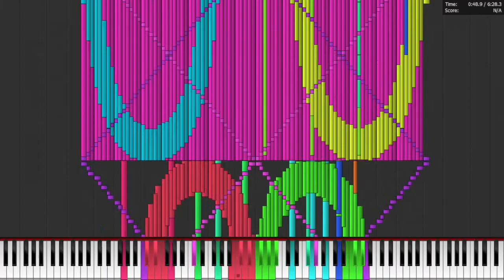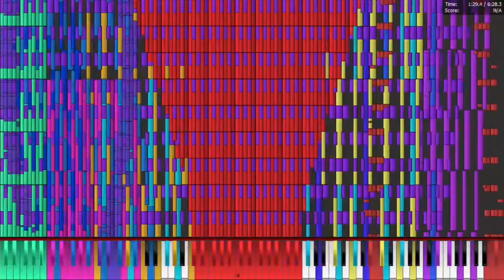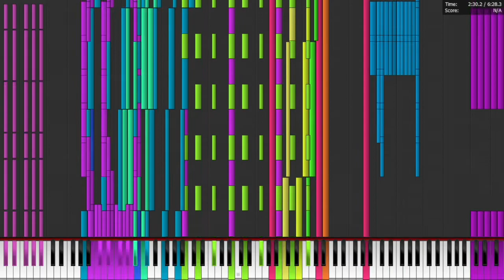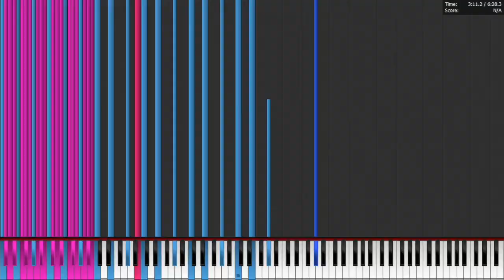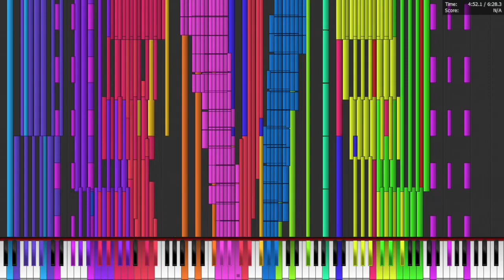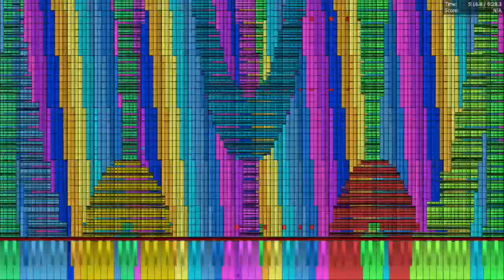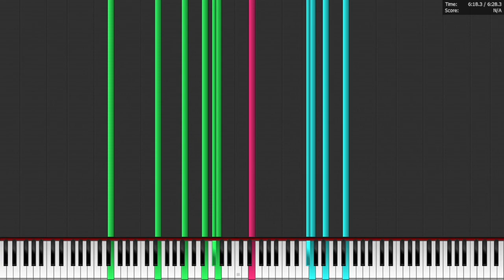Core i7 1065G7 plays Tau 6.28 Million (Retry)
Re-recording with HDMI capture

Laptop specs:
Core i7 1065G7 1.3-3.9 GHz (cTDP up to 25 watt)
8 GB DDR4 2666
Intel Iris Plus Graphics (Gen 11)
1 TB Samsung NVMe